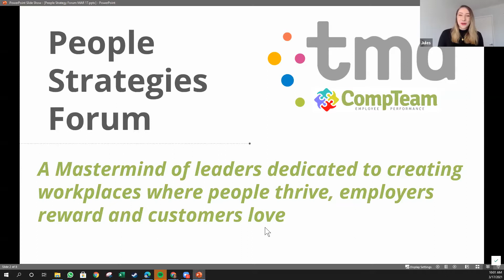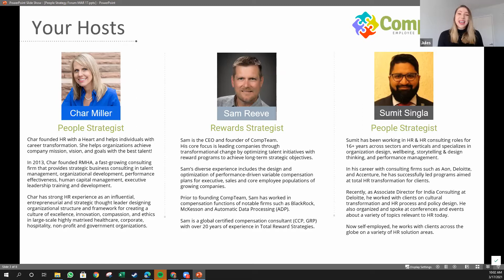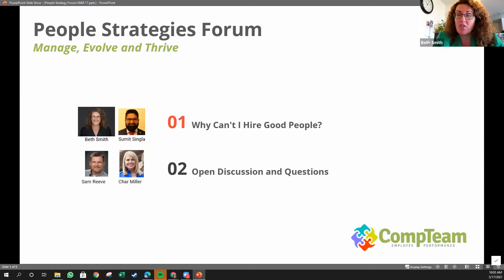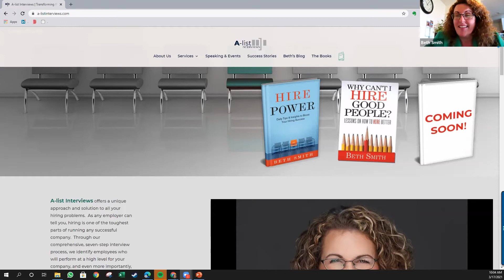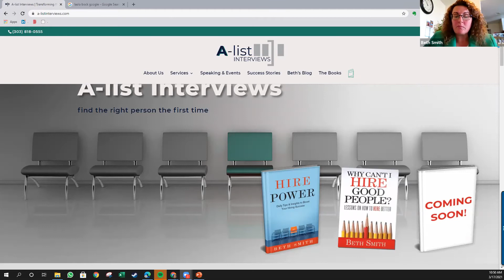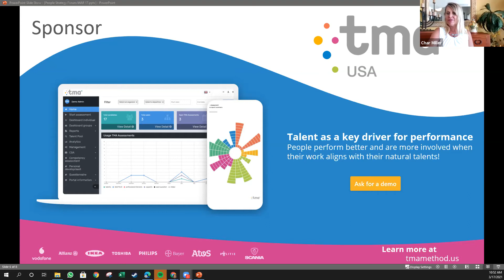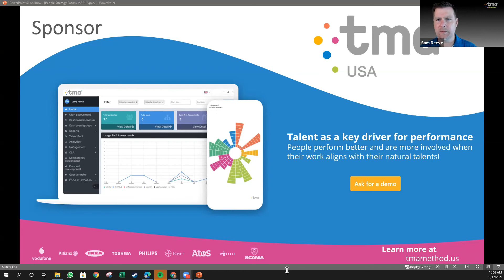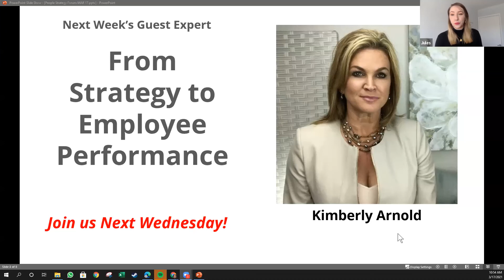PSF Ep 48: Why Can't I Hire Good People ?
There will be a panel of top People Experts discussing topics including:

►Why Can't I Hire Good People ? - Beth Smith